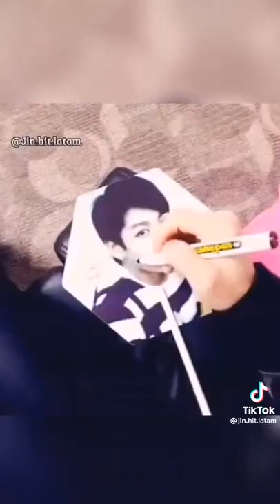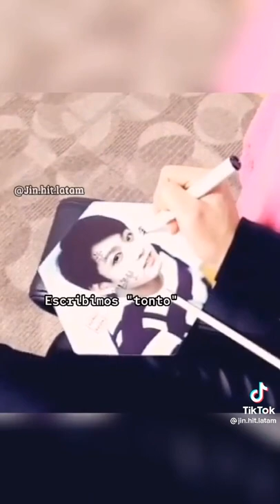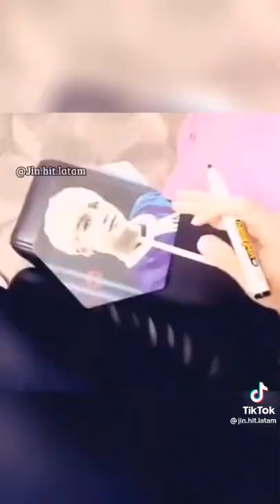LA VENGANZA DE JIN